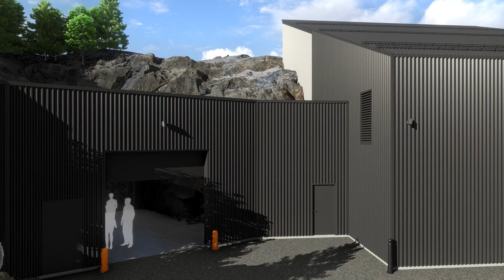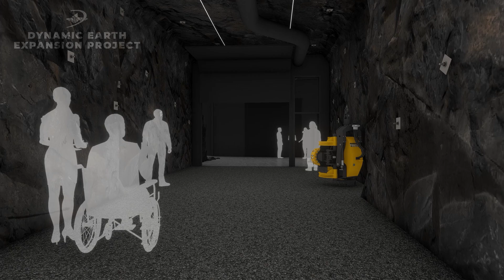A Look Into the Dynamic Earth Expansion Project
The Dynamic Earth Expansion Project will offer exciting, immersive experiences for both locals and visitors, showcasing Sudbury's rich mining heritage while highlighting our journey toward a more sustainable, innovative future. With your support you can help us ignite our next generation of modern mining experts.

The Dynamic Earth Expansion Project is funded in part by the Northern Ontario Heritage Fund Corporation, the Government of Canada, the Federal Economic Development Agency for Northern Ontario, and the City of Greater Sudbury.